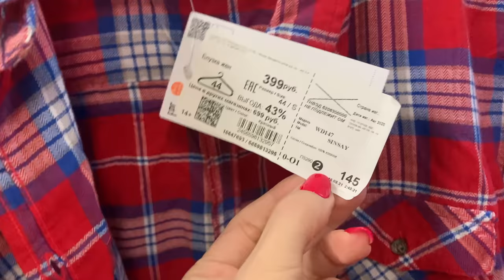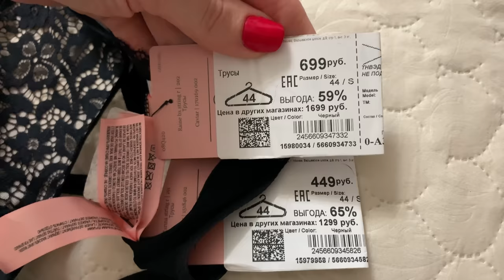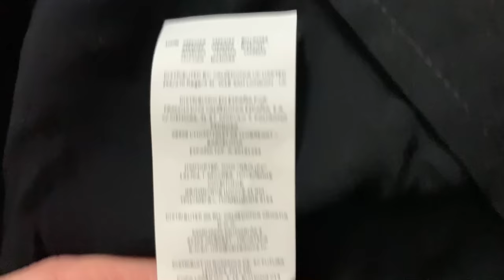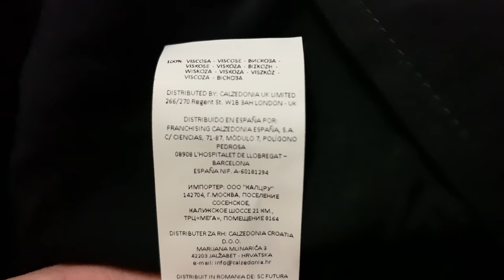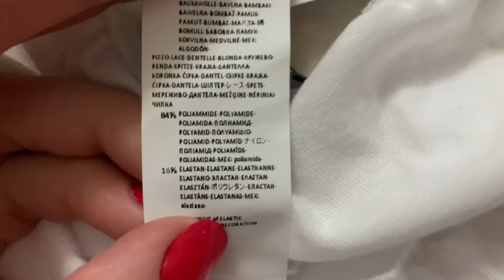ВЛОГ/ГУЛЯЮ/ПОКУПКИ/ФАМИЛИЯ И НЕ ТОЛЬКО/МЯСНАЯ ЗАКУПКА/УЖИН НА НЕСКОЛЬКО ДНЕЙ